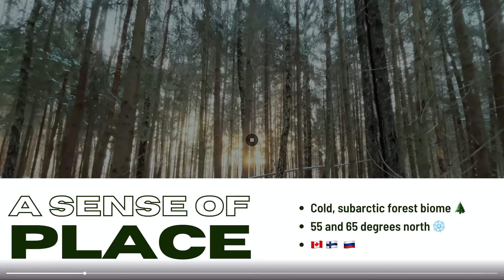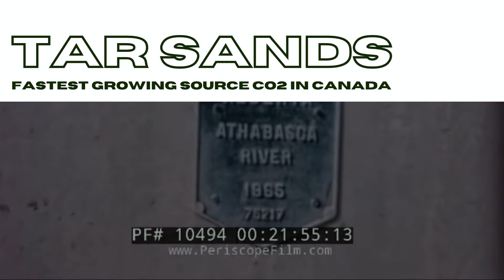Threats To The Taiga - GCSE Geography Revision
The Taiga (boreal forest) biome is the largest in the world and yet it is under the greatest threat than ever before. In this revision video we will look at the direct and indirect threats which are impacting this precious biome - including: hydroelectric dams; tar sands and illegal logging. Made as a project at Salesian College Farnborough.

See below for some extra reading on the topic... happy reading:
Links:

@n/gcse-geography-b-edexcel/forests-under-threat/threats-to-the-taiga

@ent/uploads/2018/03/L5.-Threats-to-the-taiga.pdf